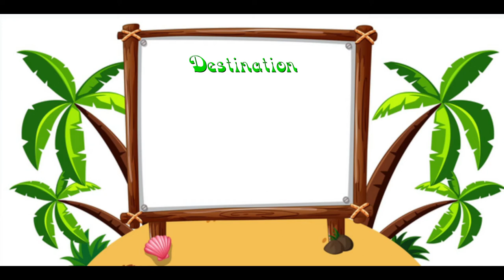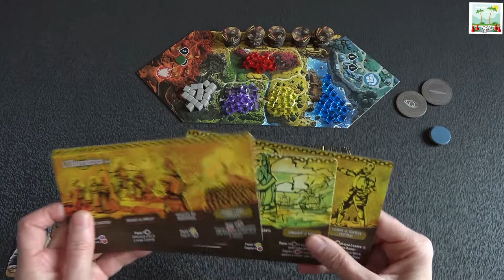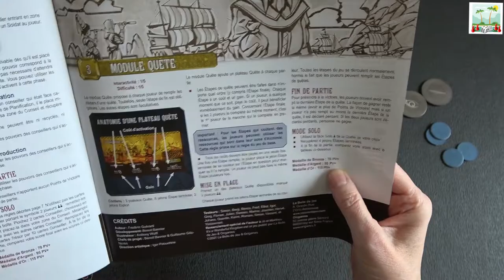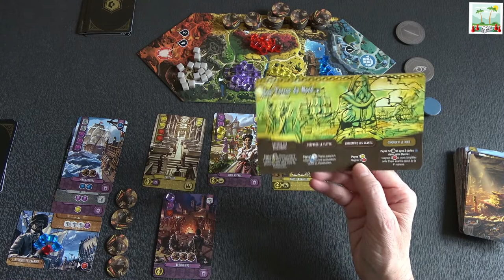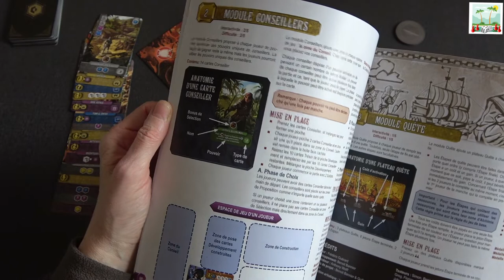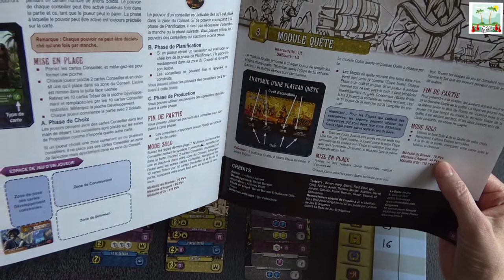🏰 It's a wonderful kingdom (module quête) ♣ jeu de société en solo 🏰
Partie de It's a wonderful kingdom avec le module quête en mode solo

Auteurs : Frédéric Guérard et Anthony Wolff
Editeurs : Origames, la Boite de Jeu